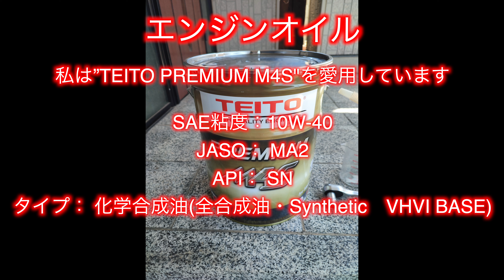オイル交換/フィルター交換方法|バイクメンテナンス|初心者でもできる|TEITO PREMIUM M4S |整備【YamahaMt09Tracer(2015 )】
私の愛車YamahaMt09Tracer（2015）のエンジンオイルとオイルフィルターの交換方法です
交換サイクルはおよそ
2500km~3000km
エンジンオイルと同時にオイルフィルターとドレンワッシャーを毎回交換しています

使用オイル
TEITO PREMIUM M4S
SAE粘度：10W-40
JASO： MA2
API： SN
タイプ： 化学合成油(全合成油・Synthetic　VHVI BASE)
用途： 2輪車用4サイクルエンジン専用

使用フィルター
ユニオン産業(UNION) オイルフィルター MC-620